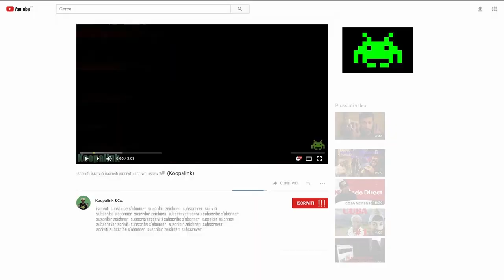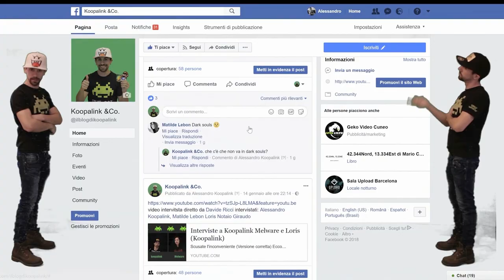SLAPS AND BEANS - parte 2 (Koopalink)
Bud spencer & Terence hill SLAPS AND BEANS
(Secondo livello Western e "fine della produzione cinematografica")